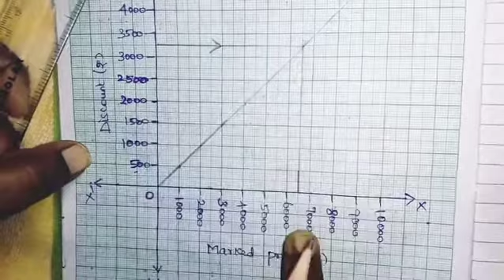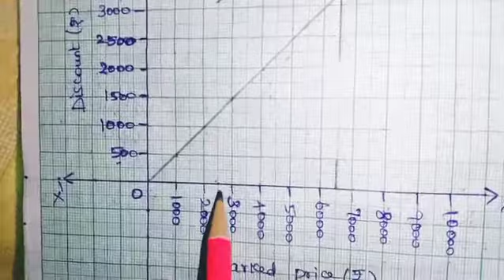TN SAMACHEER KALVI New Syllabus 2020 Class 10 Mathematics - GRAPH /Ex 3.15 Sum no. 1/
This video is based on TN SAMACHEER KALVI New Syllabus for Class 10 Mathematics _ Graph (based sums)

Want more videos???... Pls do support us !!!